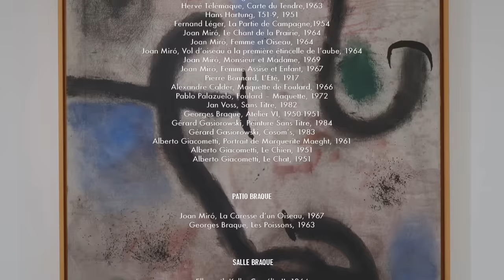Jacquemus | Spring Summer 2024 | Full Show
Elysha Zaide - I Got Goals/These Vibes
George Georgia - Back To Basics
Julian Gallant - Flower Duet